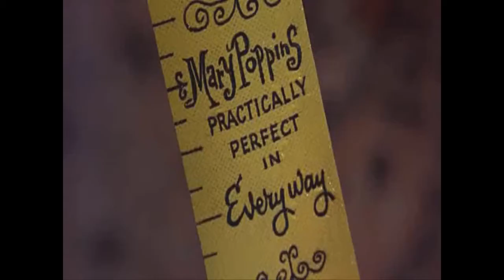Scopri come essere la ragazza perfetta per lui. Una tecnica infallibile!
Vuoi sapere come essere la ragazza perfetta per lui? In questo video ti spiego come essere perfetta per un ragazzo, magari al primo appuntamento, sia  piuttosto semplice. Prova i miei suggerimenti e poi mi dirai!

- RACCONTARMI LA TUA STORIA (e ricevere la mia risposta)
- ACCEDERE ALLE DIRETTE VIDEO
- GUARDARE TRE VIDEO RISERVATI per scoprire come riconquistare un uomo

- PRENOTARE UNA SESSIONE DI LIFE COACHING

- PARTECIPARE ALL'EVENTO DAL VIVO "IL MEGLIO DI TE"